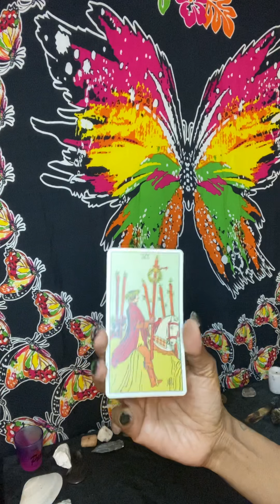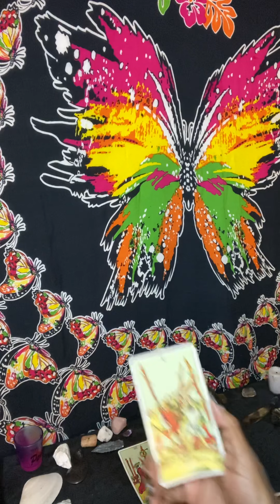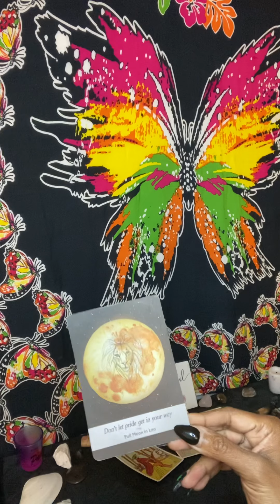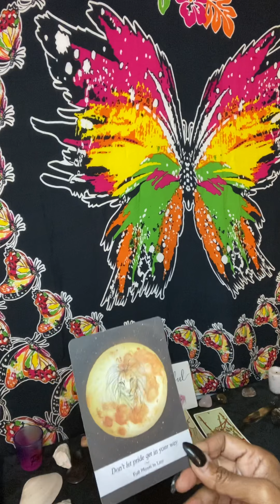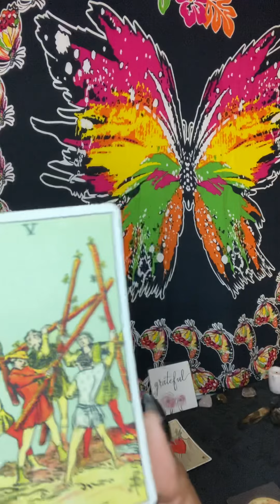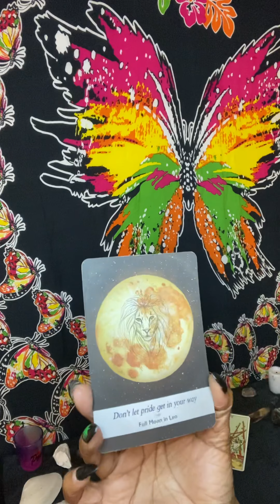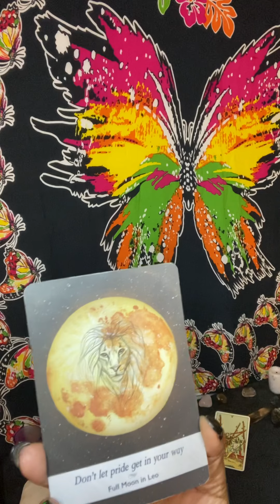3 card quickie full moon in Leo ♌️